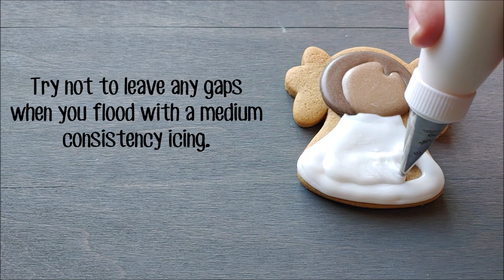How To Make Decorated Angel Sugar Cookies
Use this royal icing cookie decorating tutorial to learn how to make decorated sugar cookies that look like Christmas Angel cookies.